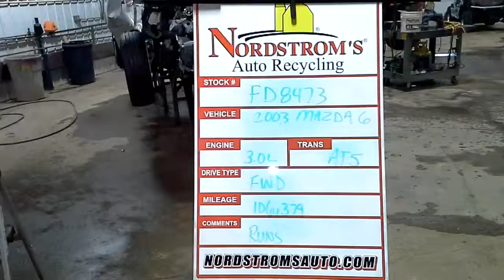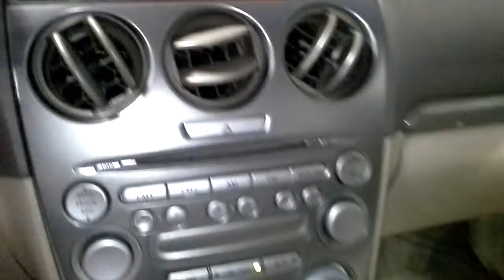PARTS FOR 2003 Mazda 6 FD8473